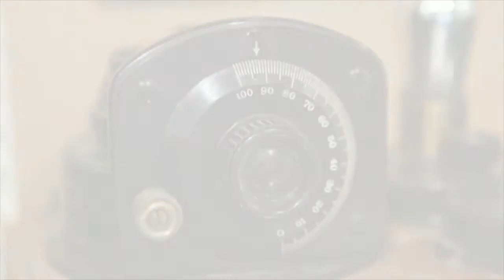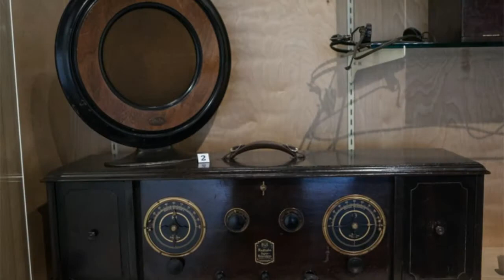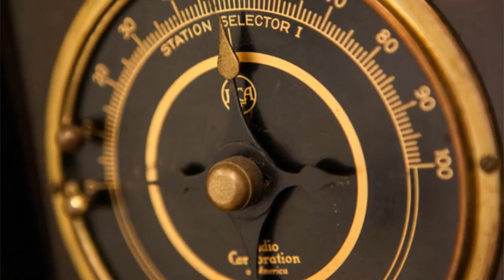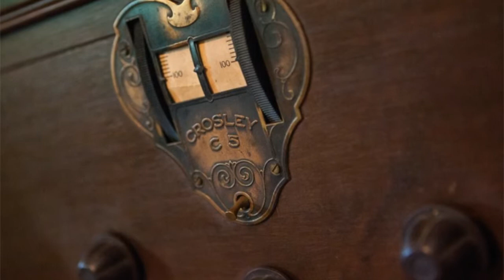Radio BVM -- Weekly Highlights August 1-3 2013